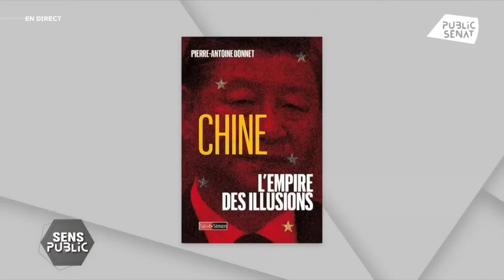Poutine/Xi Jinping : La Russie sous domination chinoise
Zoom sur un mariage de raison que l’on vous propose, entre deux géants mondiaux réunis par la détestation du modèle occidental et des États-Unis. Chine/Russie, le partenariat stratégique est solide, mais à qui profite-t-il ? Vladimir Poutine est-il en train de devenir le vassal du Président chinois ? Cette alliance menace-t-elle la paix mondiale ?
Nos invité.es en débattent dans Sens Public.